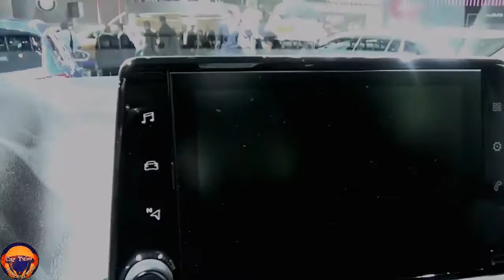New 2020 Opel Combo Life 1.2 Super Big Best Premium Interior and Exterior FHD